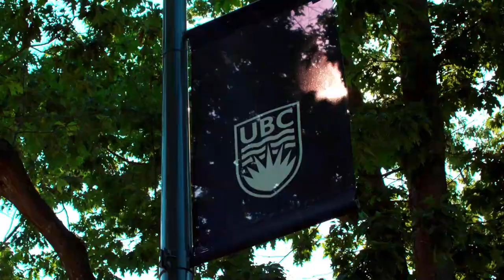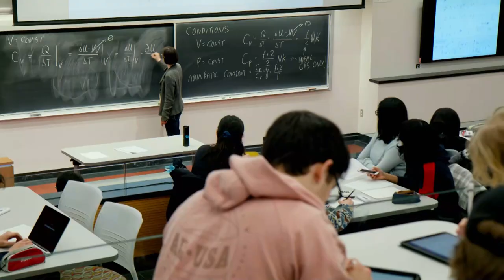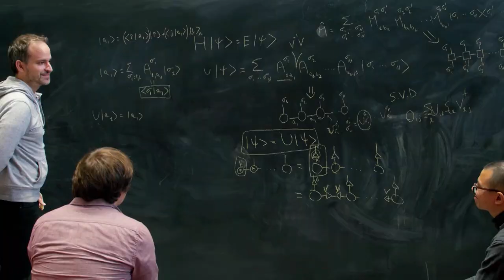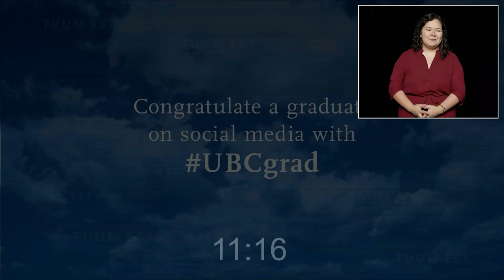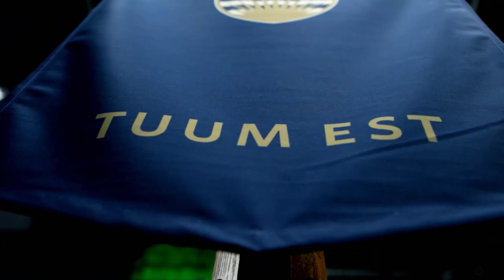UBC Vancouver’s virtual graduation ceremony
Welcome to UBC Vancouver’s virtual graduation ceremony!

This virtual ceremony celebrates the very real accomplishments of UBC graduates. While we may not be gathering in person, we stand with our graduates in spirit, take pride in their achievements and share their joy.